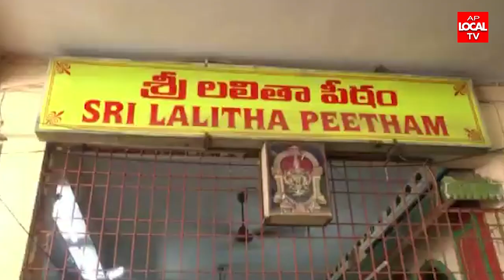కుర్తాళం పీఠాధిపతి శ్రీసిద్ధేశ్వరానంద భారతీ మహాస్వామి వారి 87వ జన్మదినోత్సవం